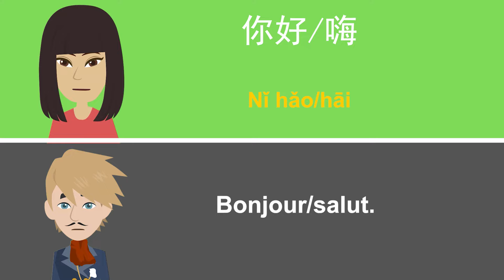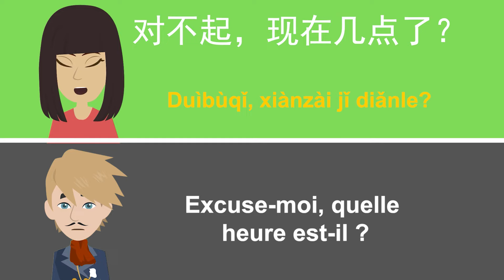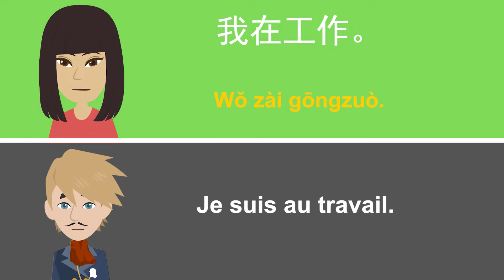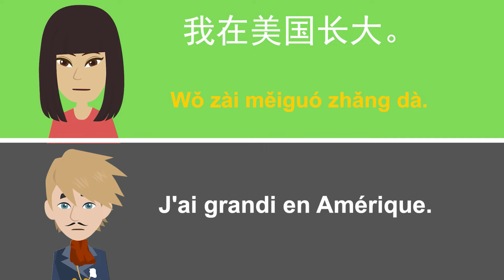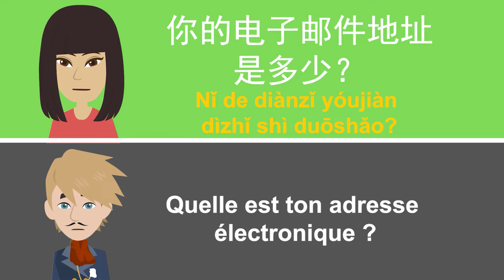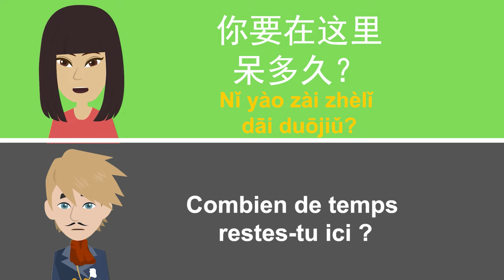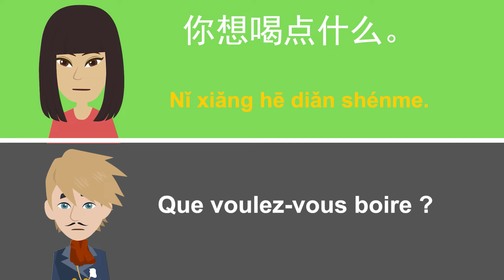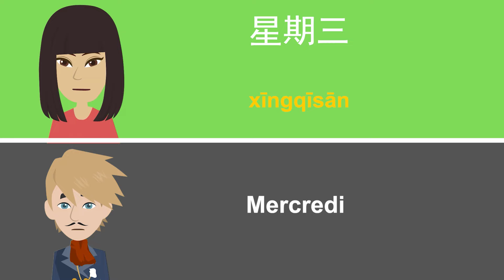Conversation en chinois 😃 Apprentissage lent et facile de le chinois 👍 Pour les débutants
Vous voulez apprendre le chinois ? Apprenez le chinois avec cette pratique de conversation en chinois lente et facile pour les débutants. Si vous êtes un débutant qui vient de commencer à apprendre à parler chinois, cette vidéo sera parfaite pour vous. Toutes les phrases et tous les mots sont utilisés couramment en chinois et vous allez vouloir les apprendre pour bien parler chinois. Les phrases sont dites à une vitesse normale, puis plus lentement, afin que vous puissiez maîtriser la prononciation de le chinois.

Pour de meilleurs résultats, entraînez-vous à dire les mots et les phrases en chinois en même temps que la vidéo et vous ferez certainement des progrès!
Rappelez-vous que "la répétition est la clé de l'apprentissage". Entraînez-vous à dire les mots en chinois plusieurs fois correctement et vous gagnerez en fluidité. N'hésitez pas à regarder et à écouter les mots et les phrases en chinois plusieurs fois.